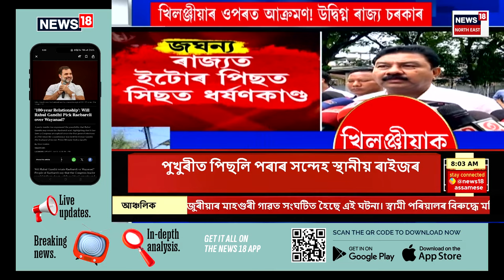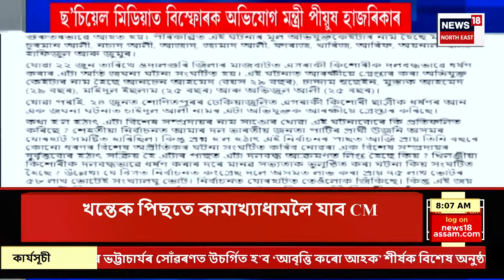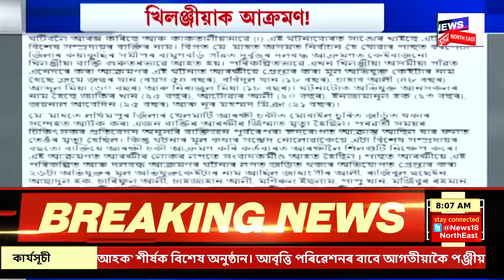GOOD MORNING 18 | India to play finals with South Africa| T20 বিশ্বকাপৰ ফাইলেনত প্ৰৱেশ টীম ইণ্ডিয়াৰ